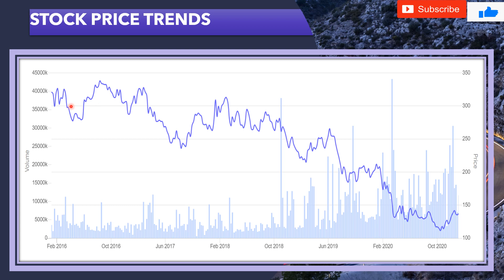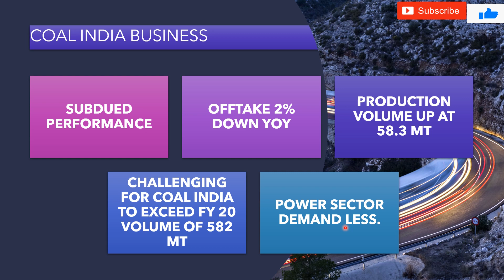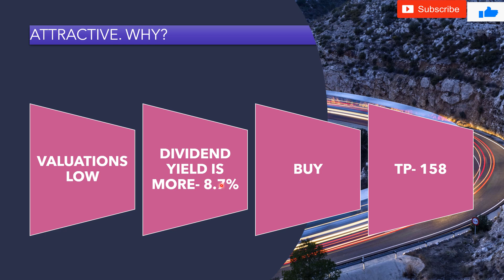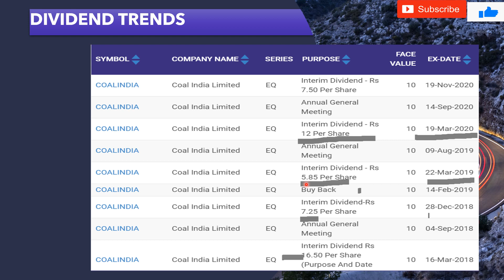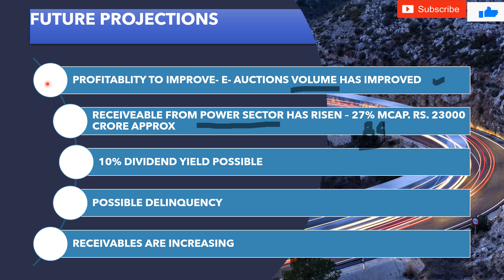Coal India share price | coal India latest news| coal India share price target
we have discussed about coal India share in the video and tried to find out why coal India share price has not been increasing for last many years. Report by Edelweiss.

coal India has been a dividend paying company with steady growth in sales and profits. but the stock price has negatively reacted in last few years. the reasons are related to receivables in power sector and it could be due to that coal India stock has been under pressure for last many years.